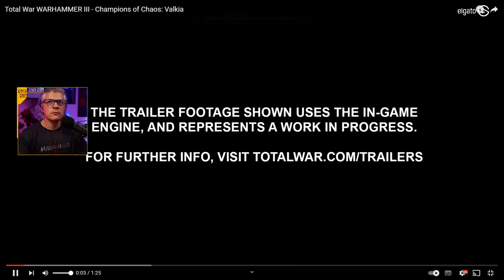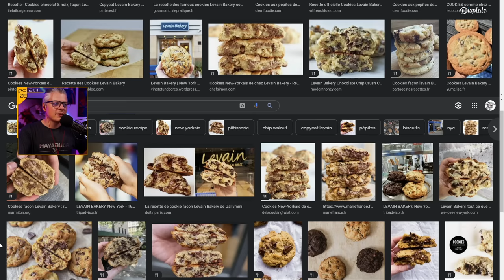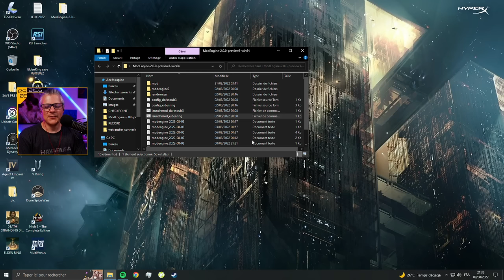VOD ► Huuuuum .... On quitte ? - JOHN RANDOM #5 ! - Live du 09/08/2022